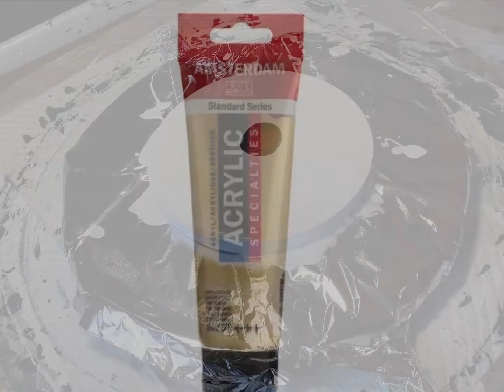21-021 “Charm” Fluid Art